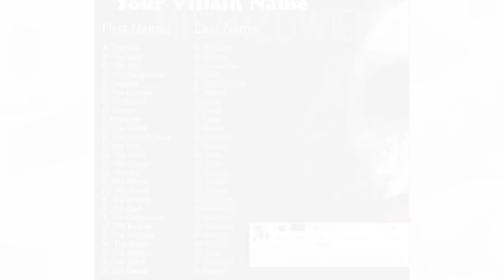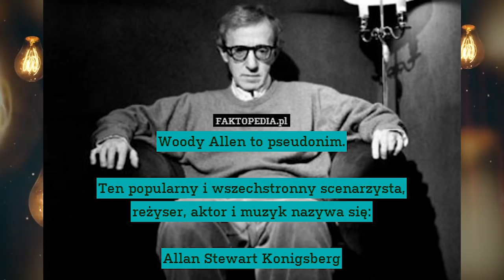10 ZABAWNYCH PSEUDONIMÓW MUZYKÓW